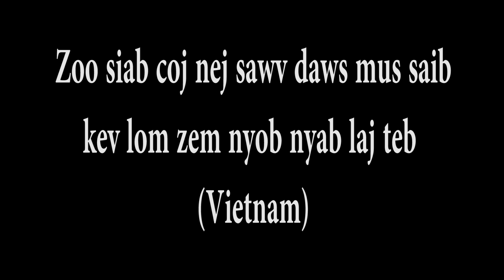Tsim ntuj yaj hais kwv txhiaj nyob nyab laj teb